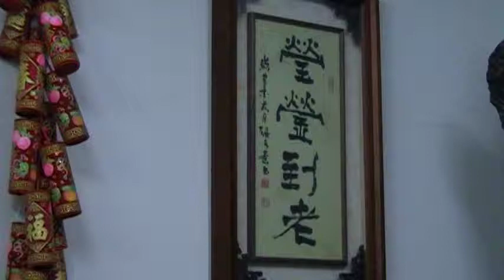百蓮觀音 黃室煌 arts104 古玩古董 玉而富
百蓮觀音 黃室煌

收藏家 陳成如

(藝術品)